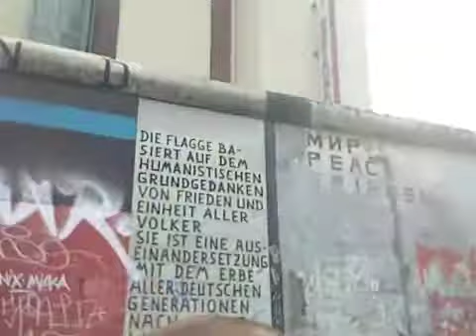Suff Daddy "Late Night Suff" feat. Miles Bonny - Berlin Wall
makeshift video.. berlin wall. it is what it is.